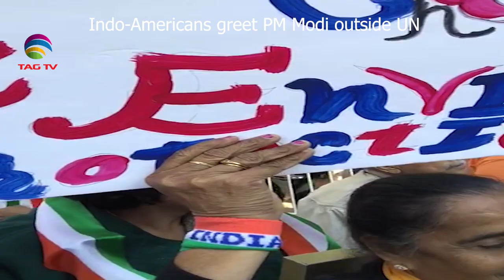Indo-Americans greet PM Modi outside UN - Special Clip